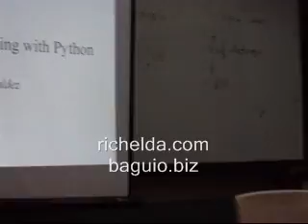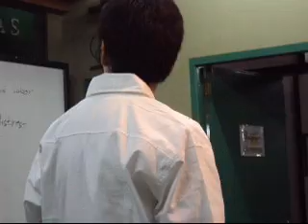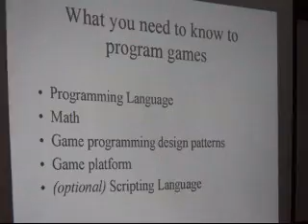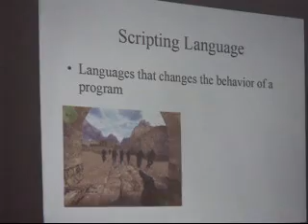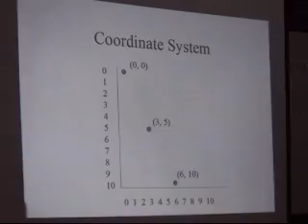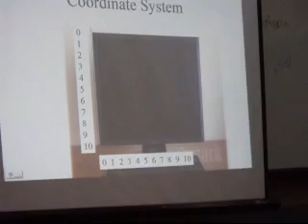Game Programming [1/6]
Sony E. Valdez. Lecture on Game Programming at The University of the Cordilleras, Baguio City, Philippines. 2010 April 3. Video taken by Richelda Q. Estrada-Valdez, richelda.com, baguio.biz.